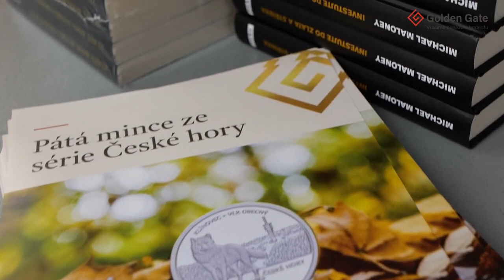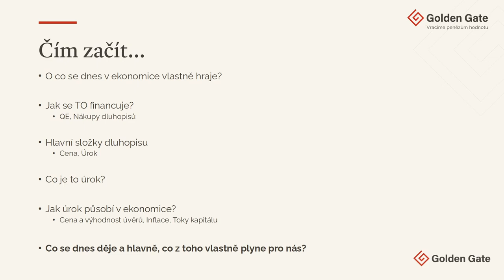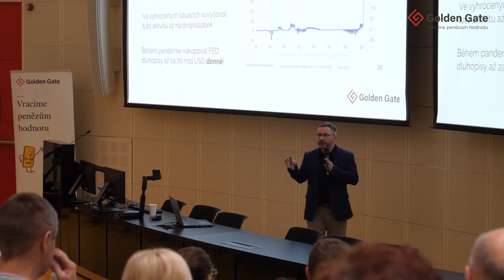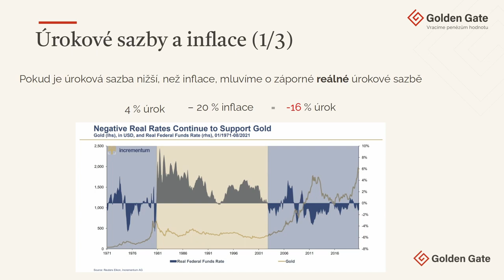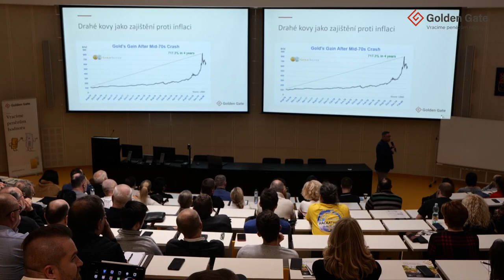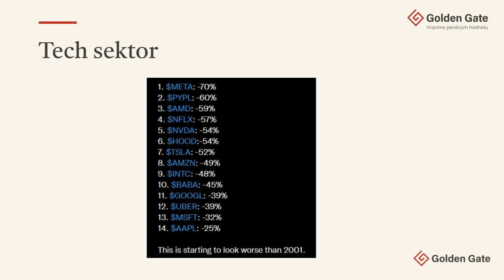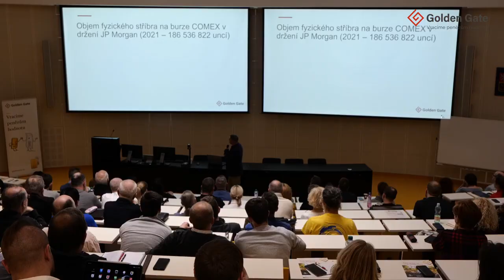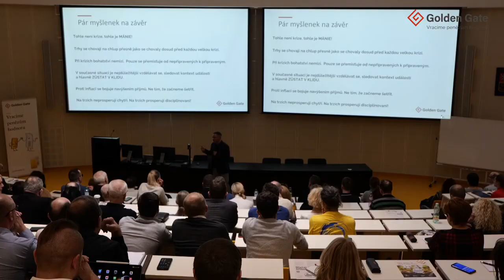Zlato, sazby a inflace ve Zlin 18 1 2023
Největší přerozdělování bohatství v historii začalo!
Finanční sebeobrana!

Jak možná víte, téma "krize, korekce, propady trhů, reformy" v tomto roce probírá většina ekonomů, bankéřů a politiků.
My, investoři, se na tyto situace těšíme: Rozděluje se bohatství!

Připravil jsem pro Vás strategie, které Vám můžou dobře posloužit.
Ukážu Vám, jak získáte  skutečné bohatství a příjmy z investic, které Vám pokryjí životní náklady a budete žít mnohem spokojenější život ;-)

Buďte u toho včas!